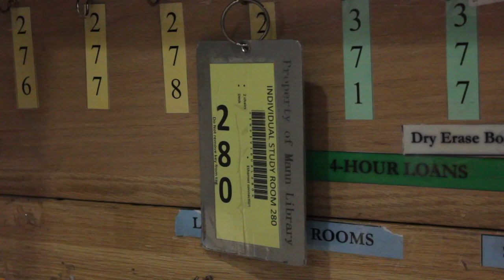Mann Library Student Video Contest Example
Create a short video like the one above by Nick Teaford--15 seconds or less-on how YOU say Cornell and enter You might win a GoPro camera!

In 2015 Cornell will be celebrating the 150th anniversary of its founding as the country’s only Ivy League land-grant university. In celebration of this occasion, Mann Library is holding a video contest for Cornell students. Create a short video—no more than 15 seconds long—about what your Cornell education means to you…you might win a GoPro!

We’re not looking for sunsets from Libe Slope—we want to know how Cornell has changed you, and how you’re going to change the world! Entries will be accepted between October 1st and 31st. Two winners will each receive a GoPro camera. All videos submitted will be featured as part of Mann’s Sesquicentennial exhibit: “Knowledge with  Public Purpose: A Cornell History,” which will open in the Library during the Spring 2015 semester.  So go get creative with your camera or cell phone, and help celebrate Cornell’s Sesquicentennial with us!

for information on submission guidelines and contest terms.